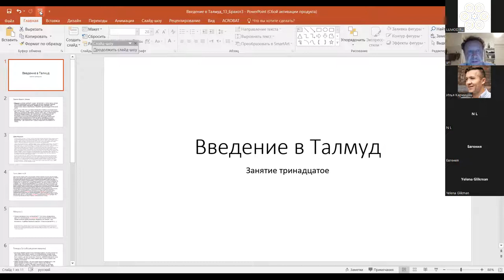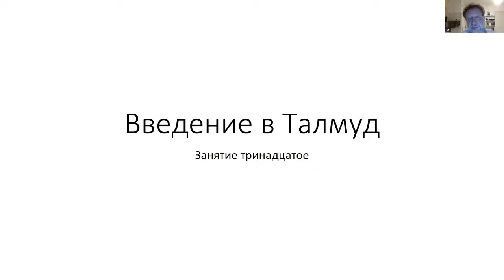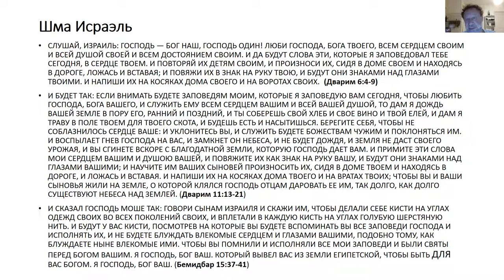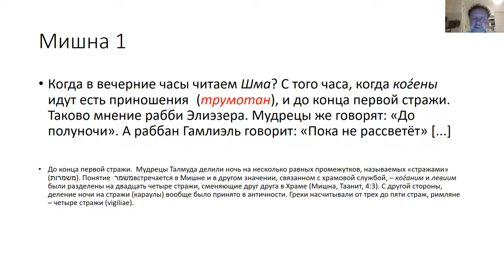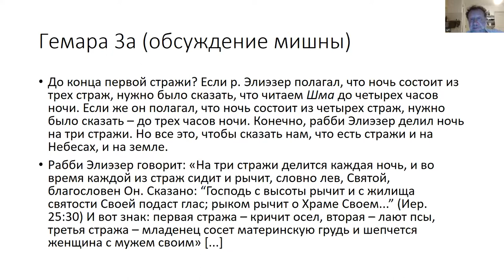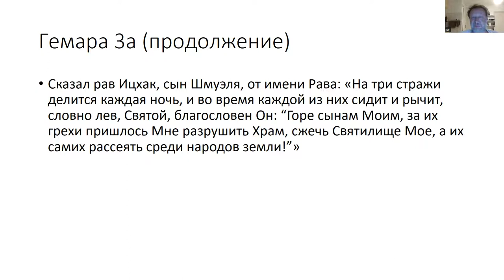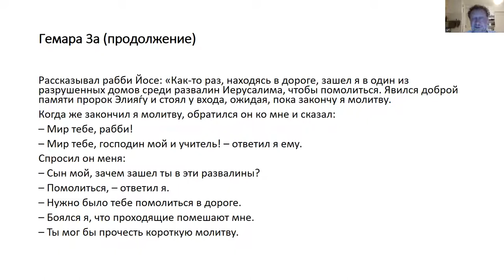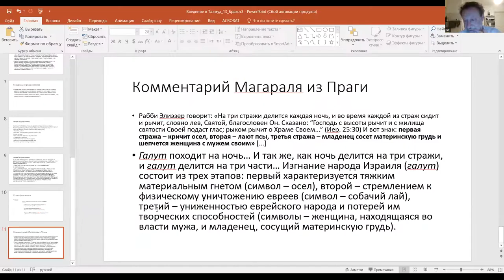13-е занятие, "Введение в Талмуд", курс Ури Гершовича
Часть 1. Рассказы о мудрецах и их место в Устной Торе (на примере фрагмента Брахот 3а-б).
Часть 2. Чтение трактата "Брахот" 61б-62а.
!!!Просьба не передавать-распространять линки записей. Просмотр полных записей этого курса только для оплативших его. Надеемся на ваше понимание!!!
Группе курса в Телеграме - информация о курсе, обсуждение занятий. Лектор, Ури Гершович, – участник группы.